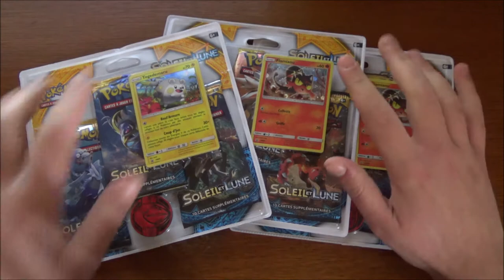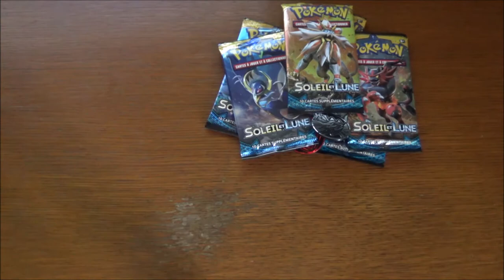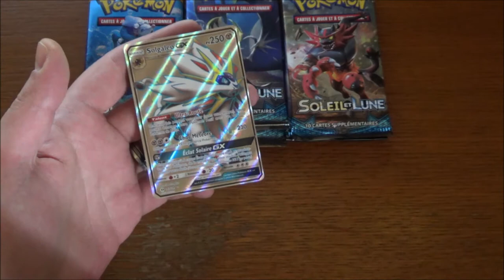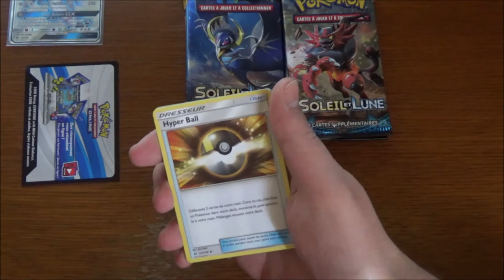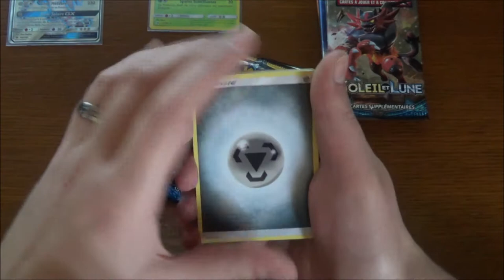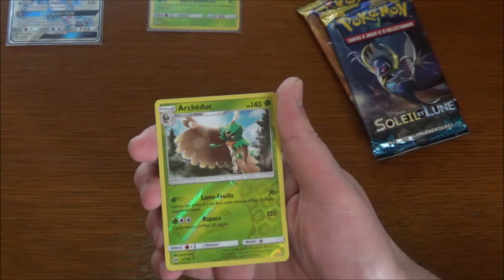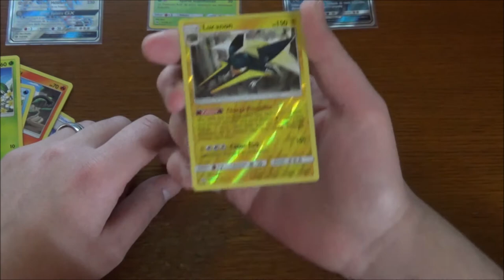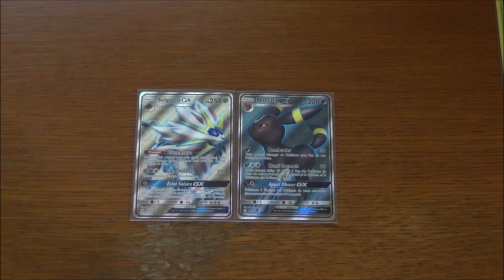Ouverture Tripack Pokémon Lune et Soleil : Du GX Full Art !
Salut à tous ! Nouvelle ouverture de boosters Pokémon ; en mode Tripacks Lune et Soleil ! On va commencer à se diversifier ! N'hésitez pas à faire vos demandes pour les prochaines ouvertures ! ;)

Vous trouverez de tout sur notre chaîne Youtube ; des cartes Pokémon (bien sûr !), des réceptions de colis Pokémon, des ouvertures de boosters Pokémon, des ouvertures de Displays Pokémon, et même des retours de cartes Pokémon de PCA !